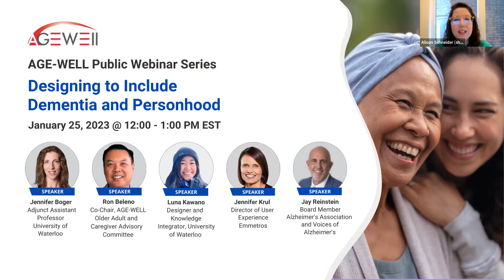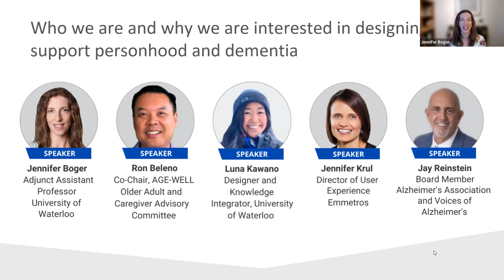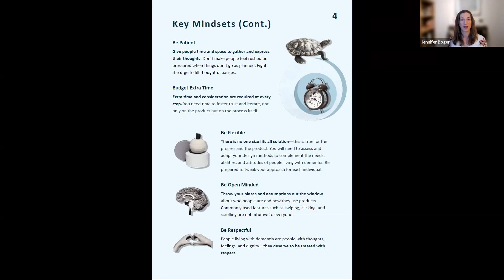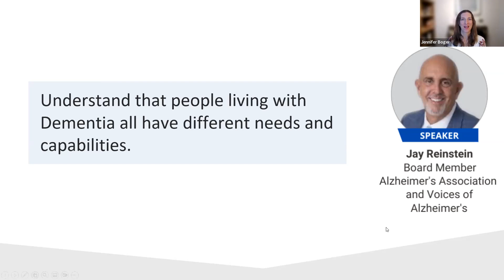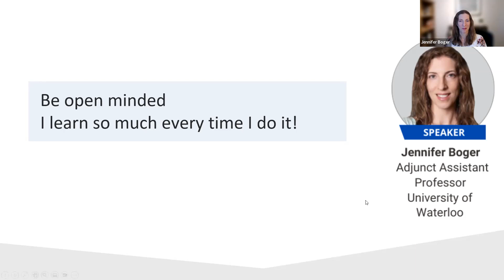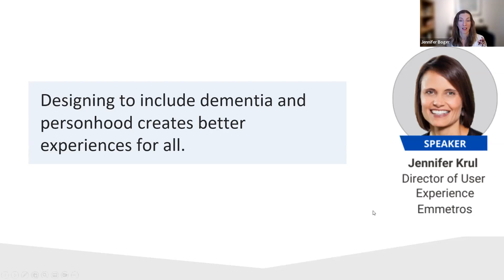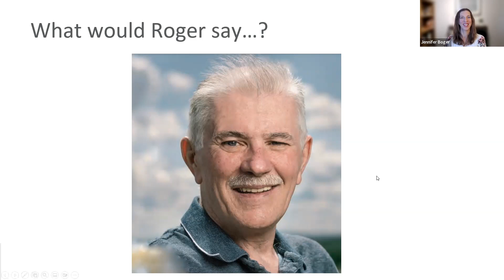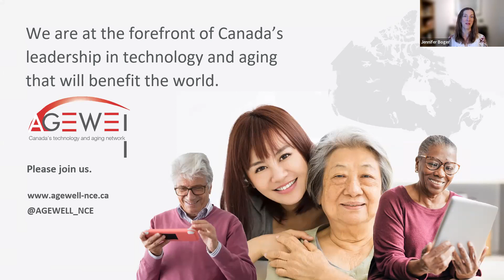Designing to Include Dementia and Personhood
Designing to reflect personhood means designing for people—people with values, beliefs, and a sense of self – who want to have fun, form relationships, and live life to its fullest. People living with dementia are full of great ideas from their lived experience and designing with them to be inclusive of their needs means products will be more intuitive and more accessible to a wide range of people in general. In this webinar, our speakers will present their co-created “Designing to Include Dementia and Personhood” guide and chat about what it means to design for dementia and personhood, and how to do it.

In this webinar, you will:

- Gain an understanding of what designing for dementia and personhood entails and why it is important
- Learn key mindsets that will foster collaborative design with people living with dementia
- Explore recommendations that support designing for dementia and personhood

SPEAKERS
Jennifer Boger, PhD, University of Waterloo | Dr. Boger’s research focuses on intelligent technologies for enhancing the safety, health, wellbeing, and independence of older adults and people with disabilities. Dr. Boger employs transdisciplinary collaboration throughout her research to advance theory and create operational technologies that reflect the needs, abilities, and contexts of the people using them. A central theme to her research is the development of ambient zero-effort technologies – technologies that blend into people’s environments and operate with little or no perceived effort. Dr. Boger is also the Schlegel Chair in Technology for Independent Living at the Research Institute for Aging.

Ron Beleno, Co-Chair of AGE-WELL Older Adult and Caregiver Advisory Committee | Ron Beleno is an active advocate for dementia, caregiving, aging, and research communities. Being a caregiver to his father who lived with Alzheimer’s for 10+ years to age in place at home until January 2018, Beleno utilized technology, community, and access to research to support his family’s life to live well and as best as possible.

Jay Reinstein, Board member, Alzheimer’s Association, Voices of Alzheimer’s, and Alliance for Aging Research | Jay Reinstein lives with early onset Alzheimer’s disease and is an outspoken advocate for those diagnosed with Younger-Onset Alzheimer’s. Reinstein spent 25 years in local government, most recently serving as the Assistant City Manager in Fayetteville, North Carolina. Reinstein was appointed to the Alzheimer’s Association’s National Board of Directors in Chicago and served until October 2021. He was also selected to serve as a member of the Alzheimer’s Association 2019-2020 National Early-Stage Advisory Group.

Luna Kawano, Designer & Knowledge Integrator, University of Waterloo | Luna Kawano is a recent graduate from the Knowledge Integration Program at the University of Waterloo who is passionate about interdisciplinary and collaborative problem-solving to create positive change in the world. With skills spanning the business, tech, and design industries, Kawano hopes she can contribute to making information and knowledge more accessible to all people.

Jennifer Krul, Director of User Experience, Emmetros | Jennifer Krul is a strategic design thinker with a passion for understanding user needs and seeing those needs reflected in clear, accessible, and elegant information products. For more than 20 years, Krul has worked in various content strategy and user experience roles, honing her user advocacy skills. She’s now the Director of User Experience at Emmetros, where she designs patient education and engagement software. Krul holds degrees in professional writing, education, and information science.